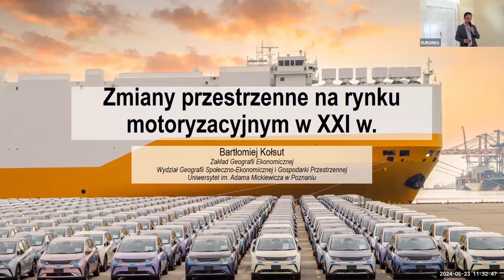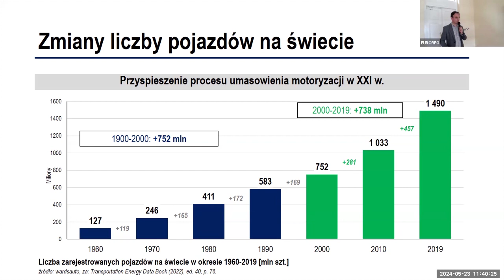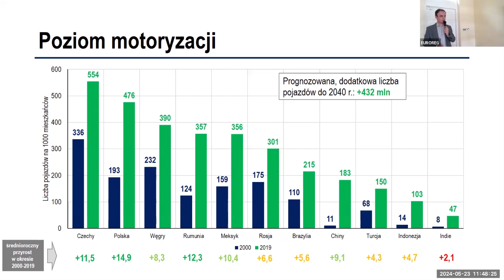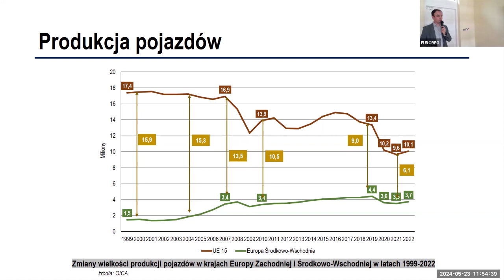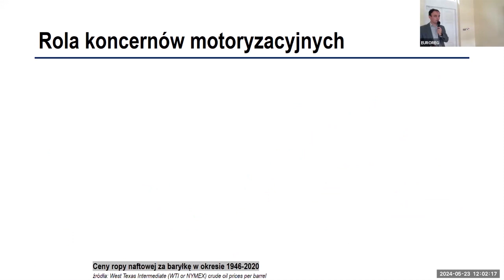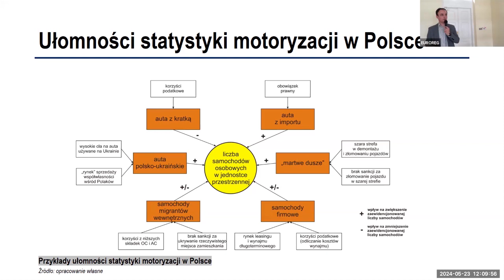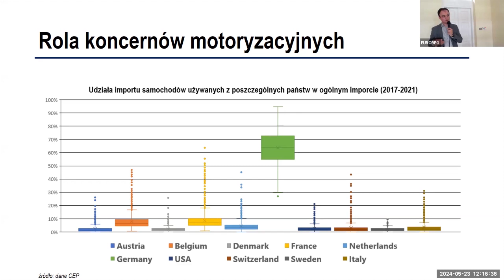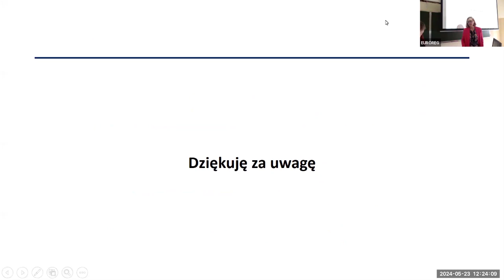Zmiany przestrzenne na rynku motoryzacyjnym w XXI w.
Dr Bartłomiej Kołsut – Zmiany przestrzenne na rynku motoryzacyjnym w XXI w.

Celem prezentacji będzie przedstawienie najważniejszych zmian przestrzennych na rynku motoryzacyjnym w XXI w., z uwzględnieniem perspektywy globalnej i krajowej, dotyczącej Polski. Rynek motoryzacyjny – ze względu na skalę, dynamikę i konsekwencje jego rozwoju – staje się w coraz większym zakresie przedmiotem badań wielu dyscyplin naukowych, w tym geografii.

Wynika to z:
(1) tempa zachodzących zmian (które szczególnie w XXI w. wyraźnie przyspieszyło),
(2) ich przestrzennego zróżnicowania,
a także (3) złożoności uwarunkowań, które te zmiany wywołują (w tym: poziomu dochodów, preferencji społecznych, stanu środowiska przyrodniczego, polityki państw i organizacji międzynarodowych, czy kondycji przemysłu samochodowego).

Rozwój rynku motoryzacyjnego dotyka relacji międzynarodowych, jak i sytuacji wewnętrznej poszczególnych państw, w tym Polski. Prezentacja będzie próbą syntezy najważniejszych ustaleń badawczych w tym zakresie, uwzględniających zmiany: a) poziomu motoryzacji i wielkości krajowych parków samochodowych, b) struktury przestrzennej produkcji i sprzedaży pojazdów, a także c) polityk państw i organizacji międzynarodowych, wynikających z przekształcającej się sieci powiązań gospodarczych, dotyczących rynku motoryzacyjnego.